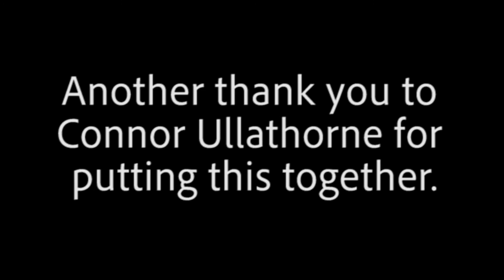Kylor Kelley Interview and Highlights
Oregon State University’s Kylor Kelley was interviewed by Lee Branscome, TJ Brown, and Richard Harris about his game and his outlook when it comes to his soon-to-be pro career. The 7-foot-big man is best known and lauded for his propensity to block shots.